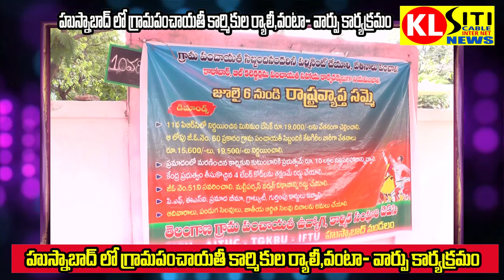గ్రామపంచాయతీ కార్మికుల ర్యాలీ , వంటా -వార్పు కార్యక్రమం KLSITI NEWS